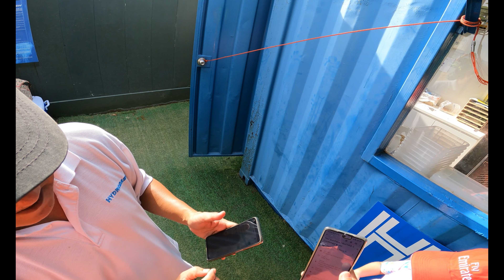جربت الحديقة المائية العائمة في جزيرة سنتوسا في سنغافورة ووجدت طائرة للخطوط الجوية القطرية! 🇸🇬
احتفالاً بأول 100 مشترك في قناتي, أكلت في جامعة في سنغافورة تحتل المرتبة 12 في العالم